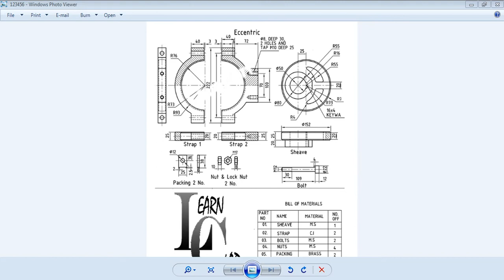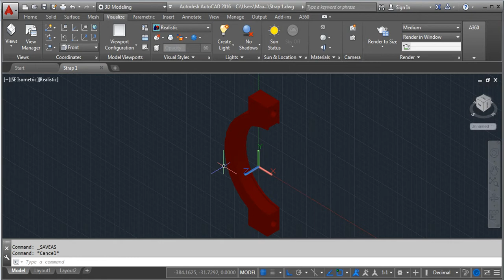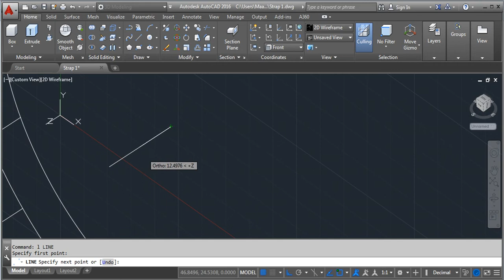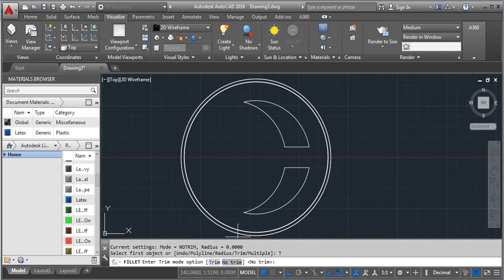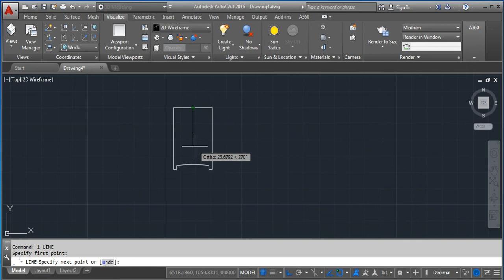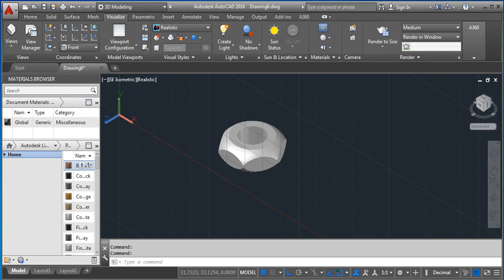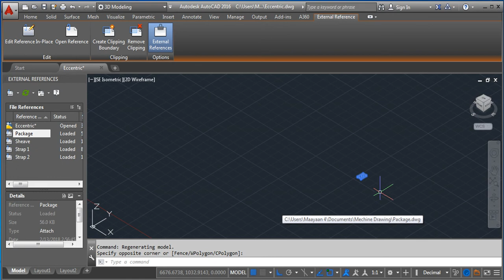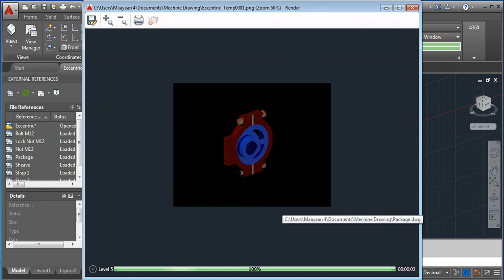Eccentric | Autocad 3D | Machine Drawing Assembly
Autocad 3D | Machine Drawing Assembly Learn In easy Way. Training Video For professional Designer. See All Design To Learn to Design and assemble The Parts in Diff Ways And Methods.
autocad machine drawing pdf
autocad machine drawings
autocad machine drawings download
autocad machine drawing book pdf
autocad machine drawings for practice
autocad 2d machine drawing
autocad 3d machine drawing
sample autocad machine drawings
autocad machine parts drawings
atm machine autocad drawing
machine drawing includes autocad by ajeet singh pdf
machine drawing with autocad by goutam pohit
drilling machine autocad drawing
machine drawing with autocad ebook download
hand drilling machine autocad drawing
lathe machine autocad drawing
machine drawing in autocad
machine drawing includes autocad pdf
machine drawing in autocad pdf
machine drawing includes autocad
lathe machine drawing in autocad
machine drawing for autocad
autocad tutorial for machine drawing
autocad drawing milling machine
coffee machine autocad drawing
cnc machine autocad drawing
autocad machine drawing not working
autocad machine drawing jio
autocad machine drawing jobs
autocad machine drawing java
autocad machine drawing key
autocad machine drawing kit
autocad machine drawing practice
autocad machine part drawing
machine drawing using autocad pdf
packaging machine autocad drawing
machine drawing samples autocad
autocad machine drawing youtube
autocad machine drawing you
how to draw machine drawing in autocad
washing machine dwg autocad drawing
sewing machine dwg autocad drawing
autocad drawing of machine
autocad drawing of washing machine
autocad drawing of vending machine
autocad drawing of lathe machine
autocad drawing of milling machine
autocad machine drawing questions
autocad machine drawing quest
autocad machine drawing question
autocad machine drawing room
machine vice assembly drawing autocad
2d autocad machine drawings